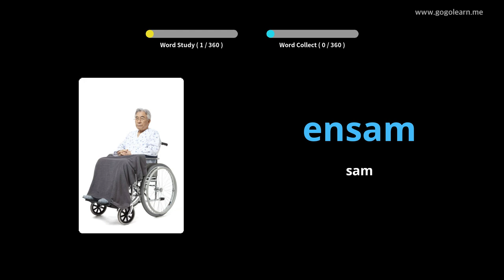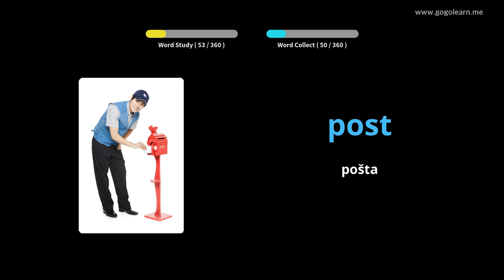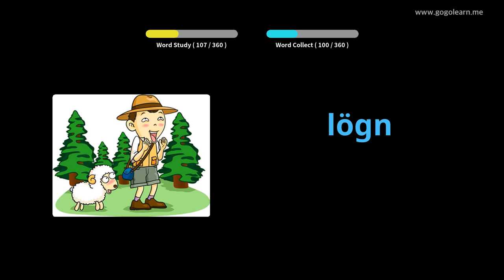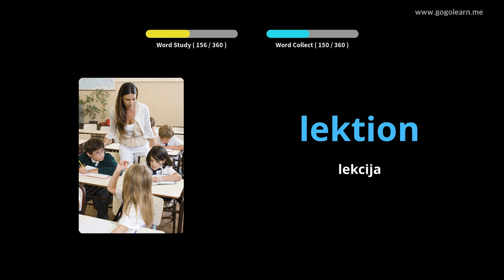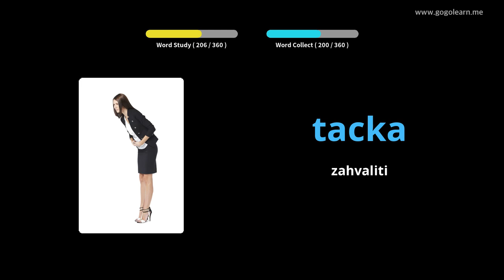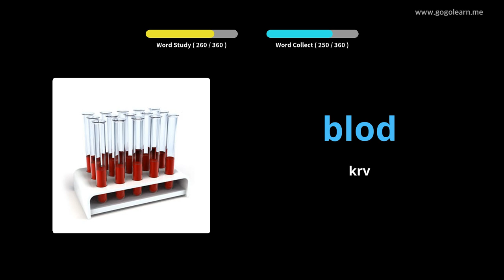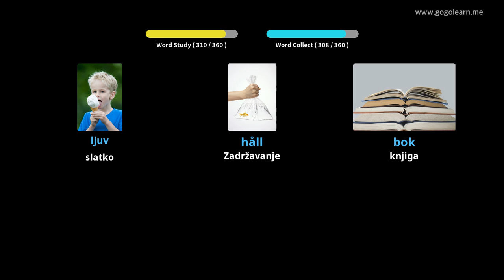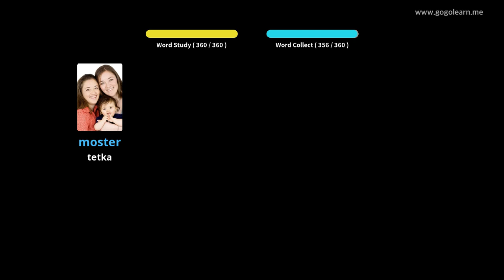Švedski vokabular Osnovna djeca | Golearn